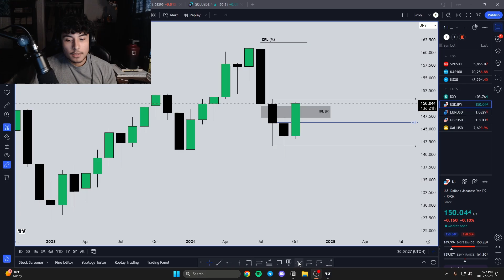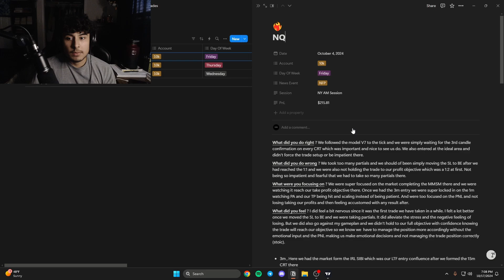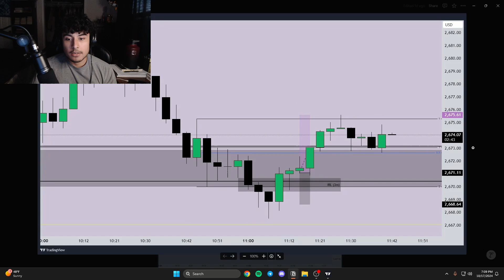Detaching From The Money When Trading | Input over Output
Risk Disclosure: Day trading can be extremely risky. Day trading generally is not appropriate for someone of limited resources and limited investment knowledge or trading experience. You should be prepared to lose all of the funds that you use for day trading.